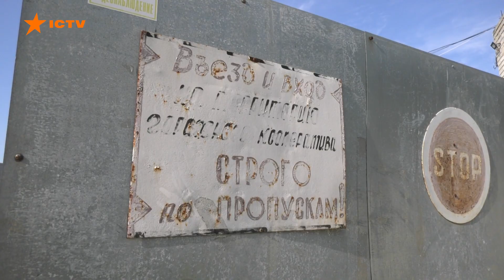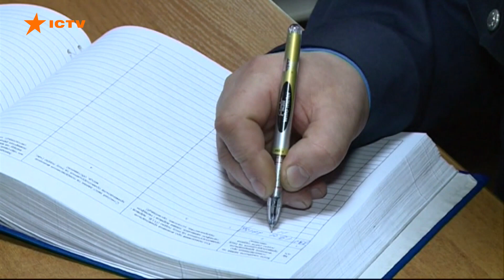У Харкові на Барабашово розігрався сценарій гангстерського фільму | Надзвичайні новини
Те, що коїлося у Харкові просто на парковці одного з найбільших ринків міста, нагадує якийсь сценарій гангстерського фільму.

Тільки уявіть, водій та експедитор з Мелітополя приїхали на вантажівки, аби скупитися на гуртовому ринку промтоварами.

Частину закупівлі вже зробили і навіть встигли завантажити у причіп.

Водій саме збирався продовжити покупки, відволікся всього на кілька секунд та і цього було вдосталь негідникам, які просто з під носа вихопили у чоловіка пакет із грошима і кинулися тікати на своєму автомобілі. []

Чоловік довго не вагався і заскочив до грабіжників просто на капот.

Схопився за дах легковика, намагаючись їх зупинити.

Маневри з людиною на автівці тривали кілька хвилин, аж поки один з нападників не видерся у люк автівки і не почав кромсати ножем впертого постраждалого.

Скривавлений чоловік впав на дорогу, а злодії чкурнули - тільки пил стовпом.

Щоправда, недалеко. Їх автівку знайшли за кілометр від місця нападу.

Машина вже догорала на території гаражного кооперативу.

Скільки грошей їм вдалося поцупити?

Чи спіймали зловмисників?

І що ж тепер із чоловіком, який не хотів віддавати цим покидькам свої кровні?